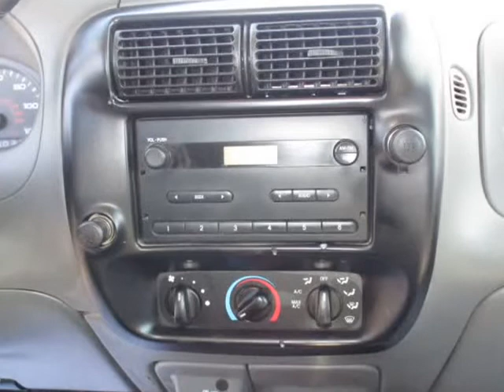2005 Ford Ranger Reg Cab 112" WB XL (Tucson, Arizona)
All Models Cars & Trucks
4775 E 22nd St
Tucson